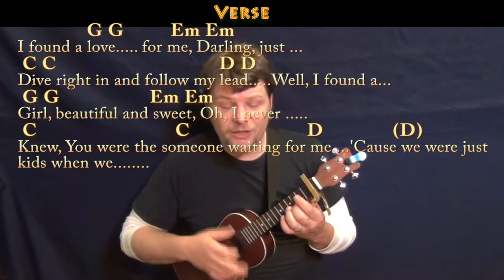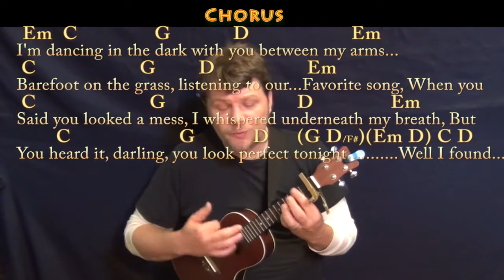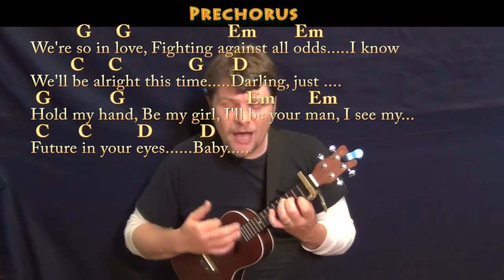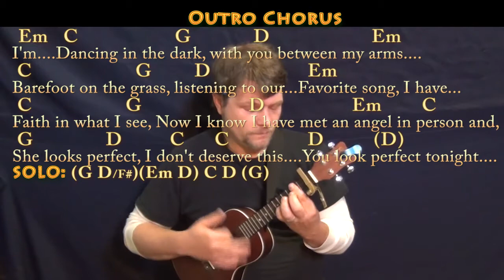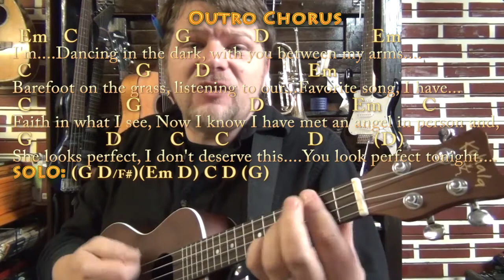Perfect (Ed Sheeran) Ukulele Cover Lesson with Chords/Lyrics - Capo 1st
Woohootiehoo and Best of luck! PERFECT CHART HOW WOULD YOU FEEL CHART ... CASTLE ON THE HILL CHART ... THE HILLS CHART ... GALWAY GIRL A CHART ... GALWAY GIRL CAP 2ND CHART ... munsonmusiclive music lesson cover SONGBOOKS